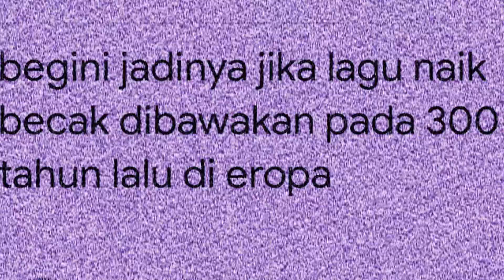NAIK BECAK PIANO VARIATION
Mungkin begini jadinya jika lagu Naik Becak diciptakan pada Era Klasik di Eropa 😄
Dengan iringan sederhana, pergantian dari string ke woodwind, dan sebagainya 🎹✨